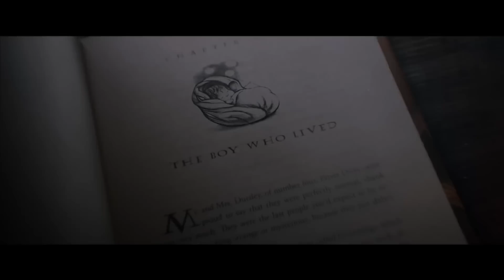Breaking: More Multiple Series Coming + Everything You Need to Know About Harry Potter TV Show Hindi